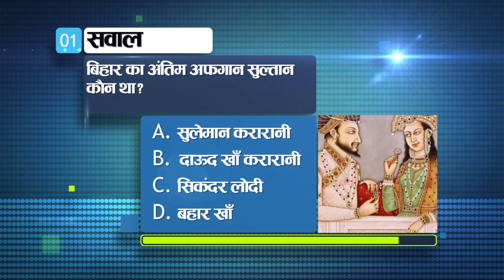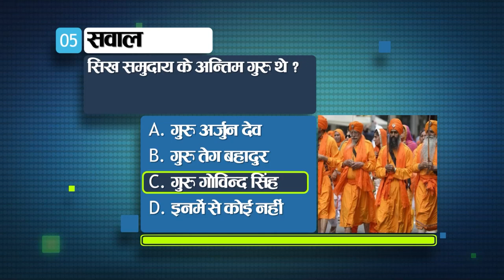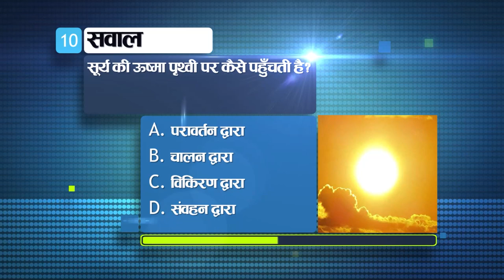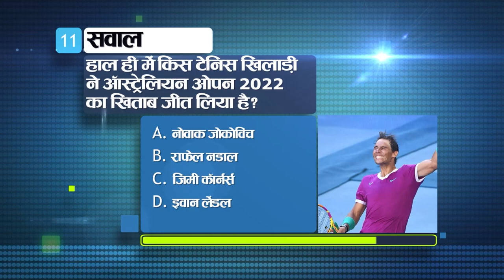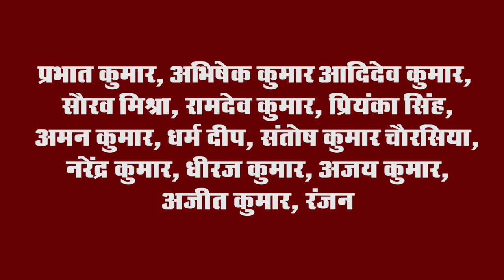Get Today General Knowledge for other competitive examinations like BPSC,BiharPolice,Daroga and SSC.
Hello, welcome to Knowledge Point. In this video we will tell you 15 such important questions and their answers which will be useful in other competitive exams like BPSC, Bihar Police, SSC, Railway. These questions will be related to History, Political Science, Current Affairs, Geography, Science and General Knowledge. So let's see how many questions you can answer correctly.

1- Who was the last Afghan Sultan of Bihar?

Suleiman Kararani
Dawood Khan Kararani
Sikandar Lodi
eat outside

Ans. b. Dawood Khan Kararani

2. Who destroyed Nalanda University?

Bakhtiyar Khilji
Alauddin Khilji
Jalaluddin Firoz Khilji

Ans. a. Bakhtiyar Khilji

3. Who was the ruler who renounced his body by fasting like a true Jain monk?

Bindusara
Ashoka
Chandragupta Maurya

Ans. c. Chandragupta Maurya

4. Where was the ruler of Muhammad Ghori?

Afghanistan
Iraq
Persia
Turkey

Ans. a. Afghanistan

5. Who was the last Guru of the Sikh community?

Guru Arjun Dev
Guru Tegh Bahadur

Ans. c. Guru Gobind Singh

6. In which five year plan Panchayati Raj system was started in India?

First
second
third
fourth

Ans. b. second

7. 13. How many types of emergency are there in India?

1
2
3
4

Ans. c. 3

8. What should be the minimum age to become a member of Lok Sabha in India?

15 years
20 years
25 years
30 years

Ans. c. 25 years

9. Which disease arises due to deficiency of protein in children?

marasmus
pilagra
beri-beri
Rickets

Ans. a. marasmus

10. How does the Sun's heat reach the Earth?

by reflection
by driving
by radiation
by convection

Ans. c. by radiation

11. Recently which tennis player has won the title of Australian Open 2022?

Novak Djokovik
Rafael Nadal
Jimmy Corners
Evan Lendl

Ans. b. Rafael Nadal

12. Who among the following has won the Australian Open 2022 (Women) title?

Simona Halep
 Annette Kontaveit
Naomi Osaka
ashleigh barty

Ans. d. ashleigh barty

13. Arjuna Awards are given for excellence in which field?

Cinema
Literature
sports
Science

Ans. c. sports jump

14. Which state or union territory of India has the highest percentage of mangrove area?

Gujarat
West Bengal
Andaman and Nicobar Islands
Odisha

Ans. b. West Bengal

15. Which one of these is not a petrochemical center of India?

Koyli
Jamnagar
Mangalore
Rourkela

Ans. Rourkela